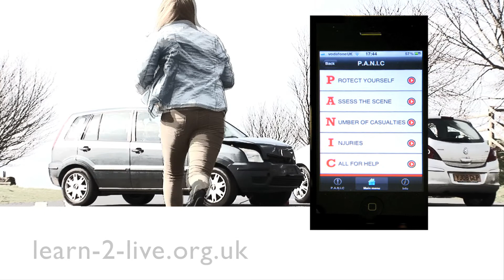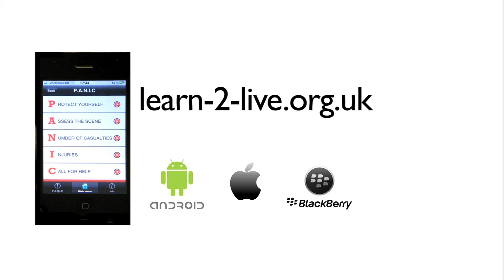PANIC App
What to do when you find yourself at the scene of a road traffic accident.
Great road safety App from Learn-2-Live.org.uk